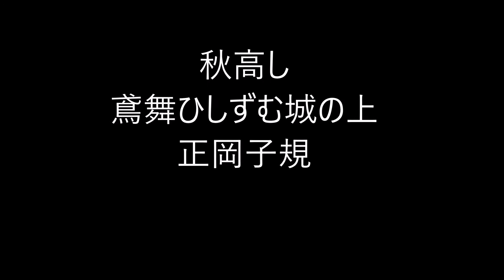鳶の俳句。2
鳶（とび）

 鴟 、鵄、とんび

タカ目タカ科に属する鳥類の一種。

ほとんど羽ばたかずに尾羽で巧みに舵をとり、上昇気流に乗って輪を描きながら上空へ舞い上がる様や、「ピーヒョロロロロ…」という鳴き声はよく知られており、日本ではもっとも身近な猛禽類。

★Amazon・野鳥★